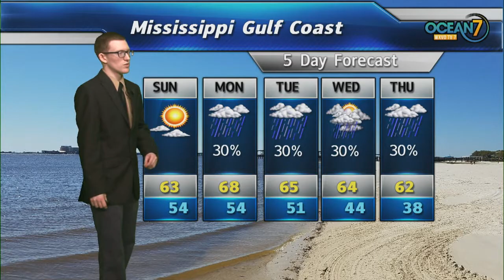Sat. Eve. Forecast 02/22/20